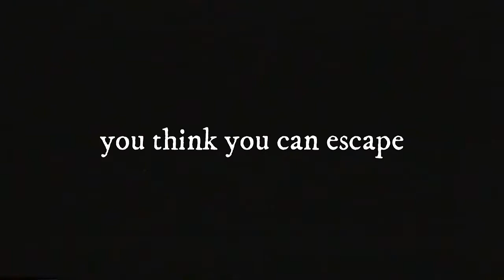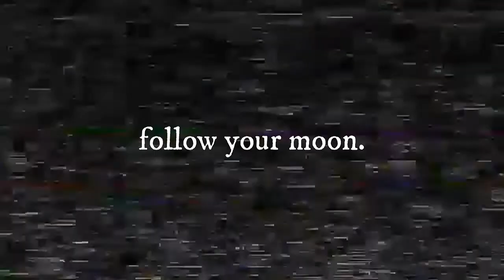invisible string [sterek - trailer oficial]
Stiles ha sufrido desde que Derek se fue de Beacon Hills, pero un poder increíble empezará a despertar en él.
"invisible string"
disponible en Wattpad
Agosto 30.